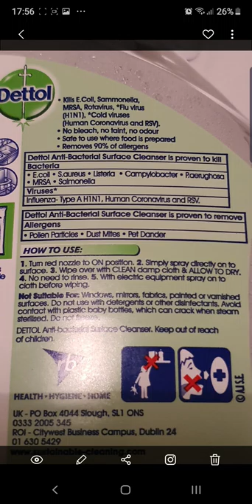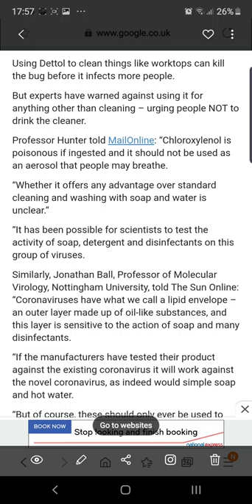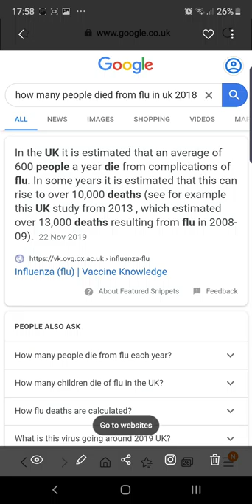What kills Coronavirus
Can Dettol kill coronavirus?